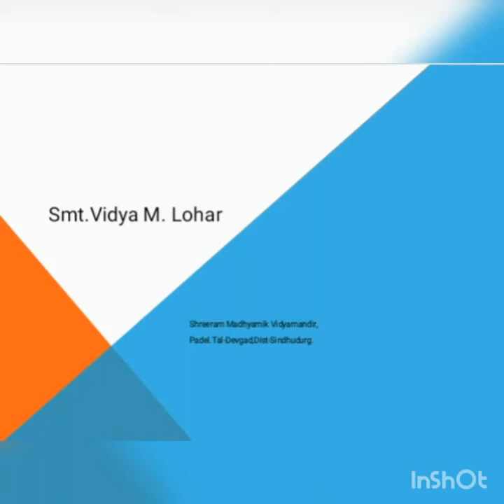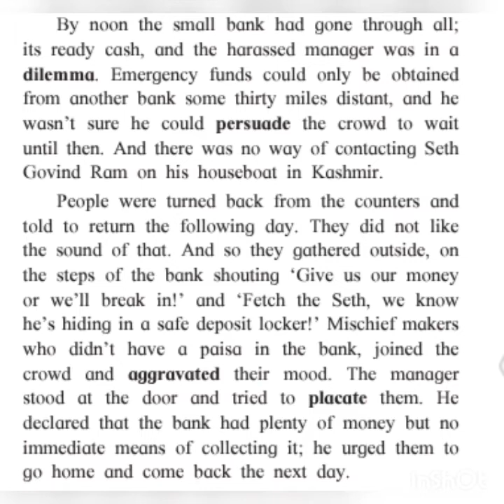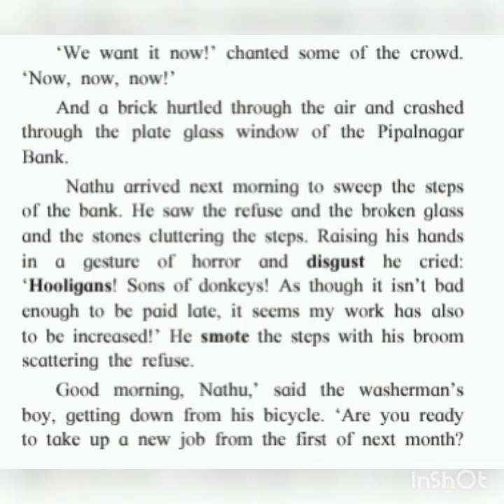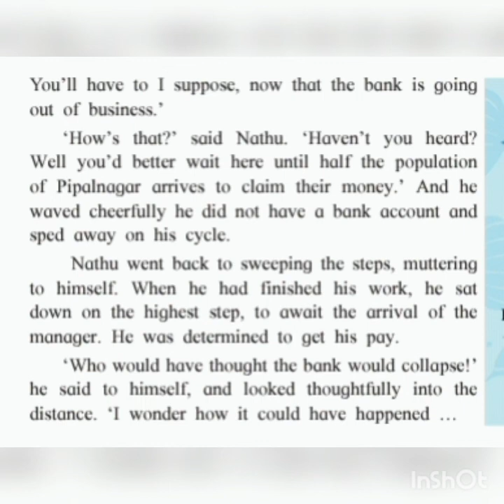The boy who broke the bank. ( Part 3)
10 th English